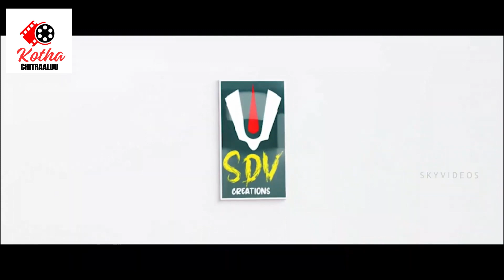Racha Racha Telugu movie Trailer l Latest Telugu Movie Trailers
Welcome to Kotha Chitraaluu !! Enjoy Watching the Best of our Latest and Blockbuster And Super Hits Only in our Official YouTube Page, From Various Genres Like Telugu Latest Video, Funny Videos Scenes, Romantic scenes, Action Scenes, Movies Parts, Telugu New HD Movies and Full Length Tollywood comedians Mixed Videos . Telugu Movies Scenes, Old Comedians Comedy Scenes Watch And Enjoy.